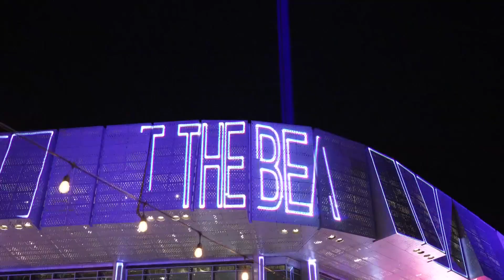Kings fans rejoice over 2nd victory against Warriors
With the Kings taking a 2-0 lead, this Western Conference series will now shift to the Warriors' territory for Game 3 on Thursday night.